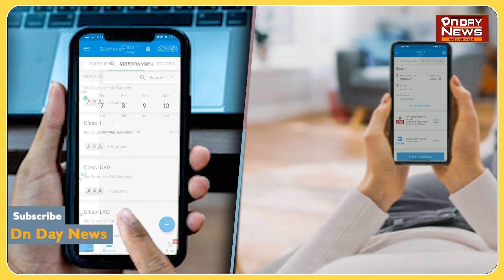विजय सिन्हा का आरोप नितीश कुमार घृणित मानसिकता का खेल-खेल रहे है